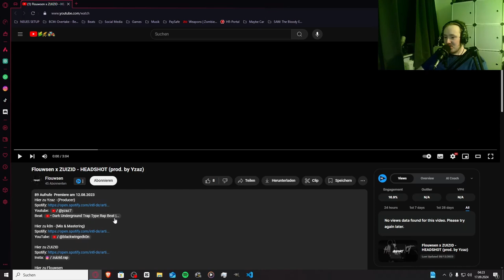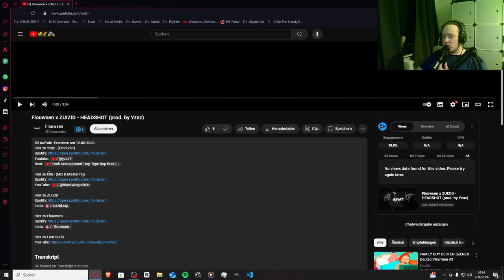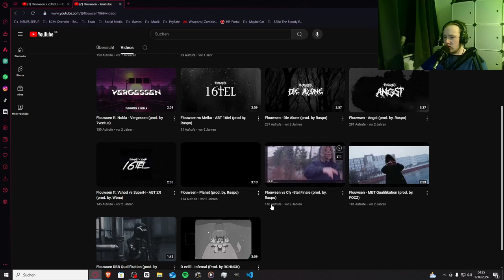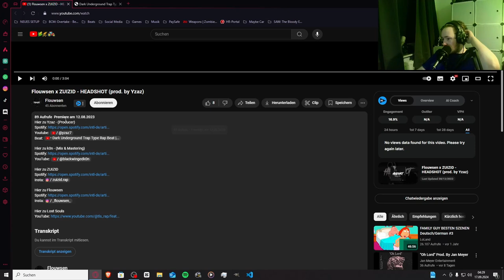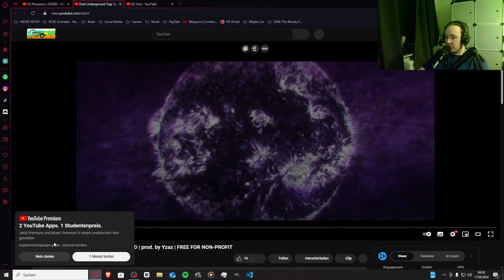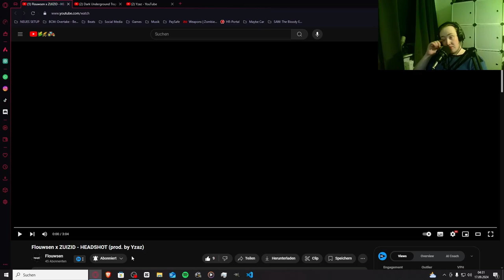Sehr Geiles Brett!! | Flouwsen x ZUIZID - HEADSHOT | Jan Meyer